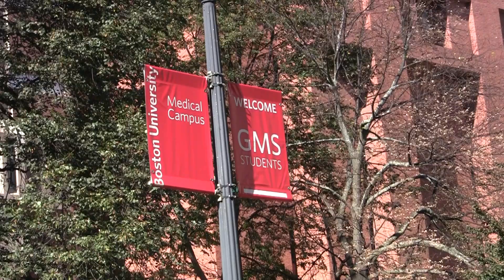Student Life in the Division of Graduate Medical Sciences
The Division of Graduate Medical Sciences at Boston University School of Medicine is located in downtown Boston, a hub for science, technology, and culture. Students not only benefit from our vibrant city, but they also can take advantage of the many offerings of the Division of Graduate Medical Sciences.